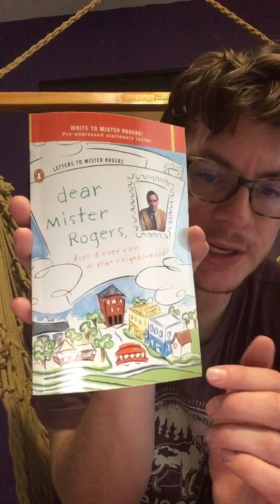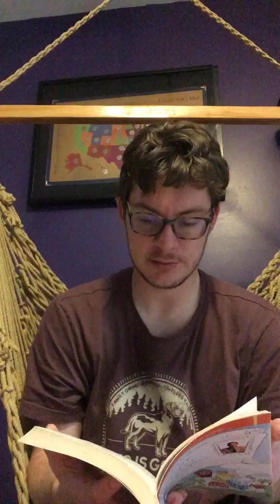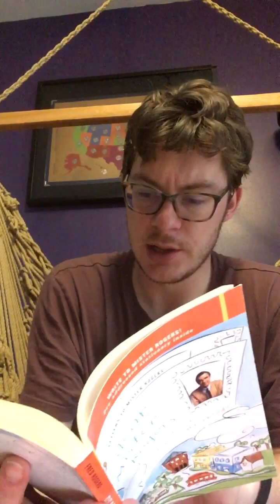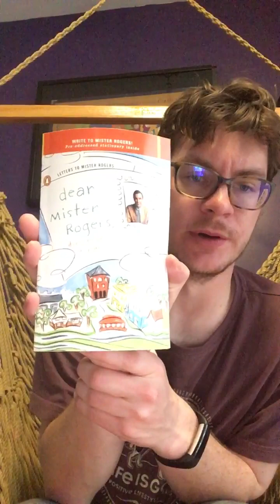Book Review: Dear Mister Rogers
This is a book review about the one and only Mister Rogers